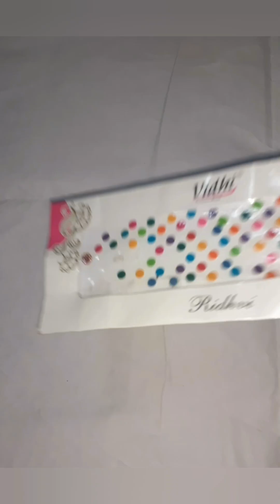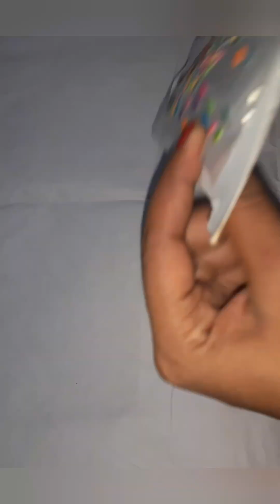diy rakhi making with medicine wrap homemade rakhi#easy to make it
rakhi making with medicine wrap.